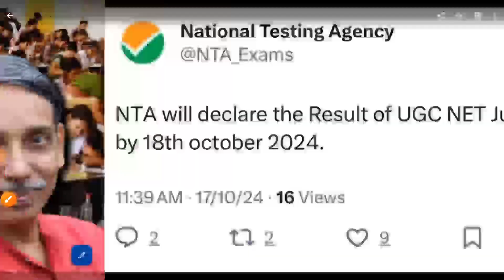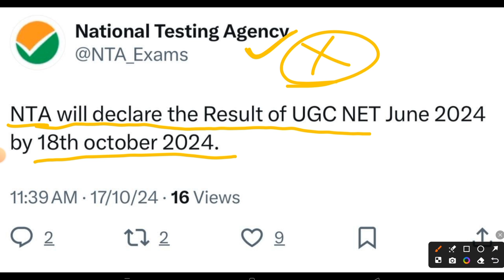17 October 2024